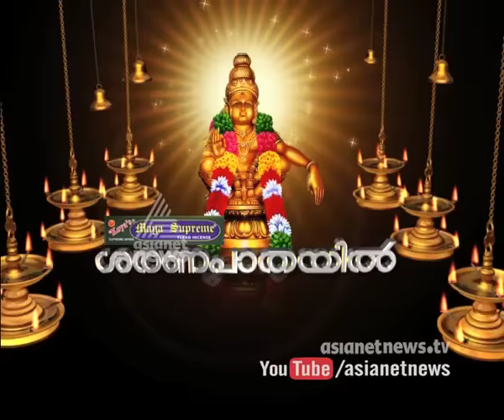Pushpabhishekam at Sabarimala | Sabarimala News 2015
Pushpabhishekam started at Sabarimala
ശബരിമലയില്‍ പുഷ്പാഭിഷേകം തുടങ്ങി